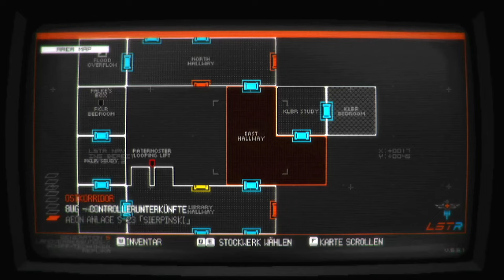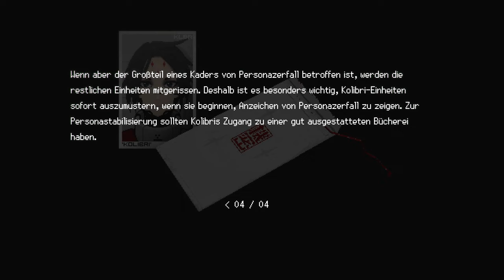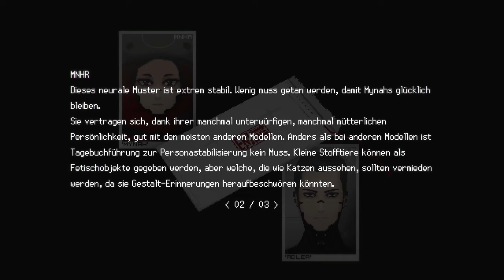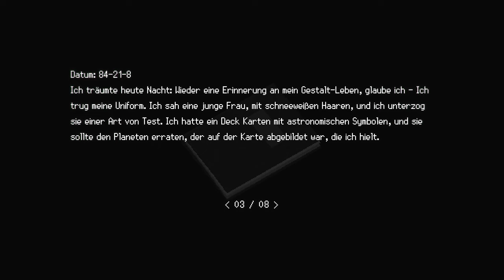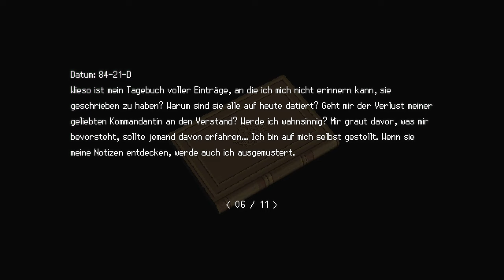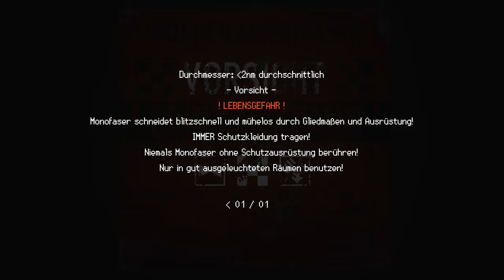Abstieg | SIGNALIS (Blind) | #8 | Spieldurch | [GERMAN]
„Die Hölle ist kein Ort, sondern ein Zustand der Verzweiflung, den man durchlebt, wenn die Melodien der Hoffnung verstummen." (Arthur Schopenhauer)

Nach dem sich zwar die Griffe der anmutigen Anführerin Falke sich nicht von der Urne lies, führte die Musik dazu, dass sich der Behälter öffnete und wir nun in der Lage sind Adlers versperrten Safe zu öffnen und uns den Gegenständen in ihm einzuverleiben. Für die Rätsels Lösung muss man nur in den Himmel, in die Sterne schauen. Bevor wir uns auf den Abstieg in die Hö(h)l(l)e machen und in den Minen nach der gesuchten Alina Seo auf die Suche machen.

Ein Spiel von rose-engine.

Signalis ist ein klassischer Survival-Horror in einer dystopischen Zukunft, in der die Menschheit auf ein dunkles Geheimnis gestoßen ist. Entkomme grauenhaften Wesen und suche als Techniker-Replika Elster in einer außerplanetaren Regierungsanlage nach ihren verlorenen Träumen. (Aus der Steam Beschreibung)

"Quaere, Venari, Frange - Robur per Intellectum et semper Tactica Aggressio"